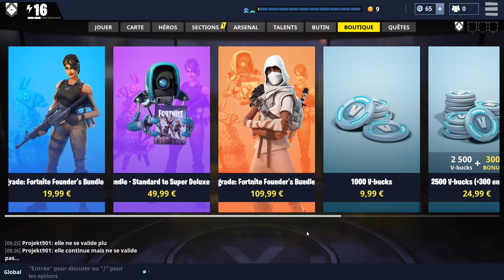Fortnite - Présentation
Présentation de Fortnite, un savant mélange de survival, TPS et tower defense, le tout en coopération jusqu'à 4 joueurs. On récolte et on améliore notre base, temporaire ou permanente afin de dézinguer du zombie !

Type : Survival
Éditeur : Epic Games
Développeur : Epic Games, People Can Fly
Date de sortie : 25 Juillet 2017